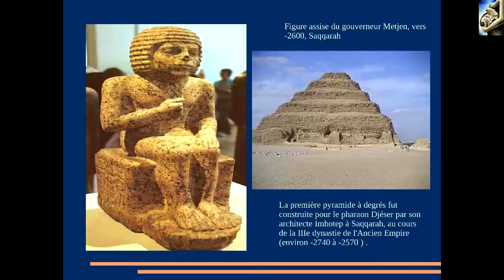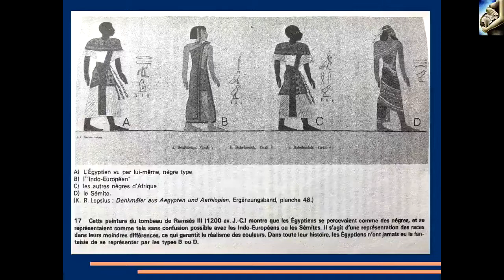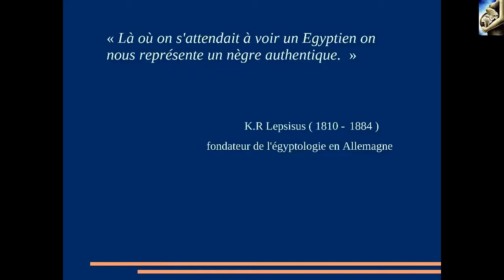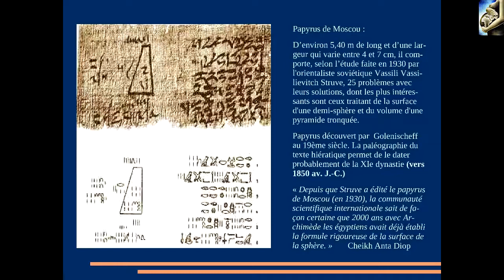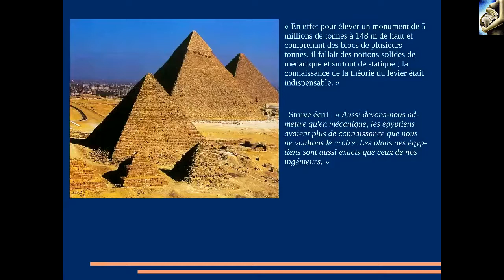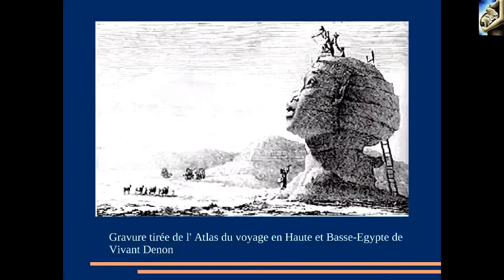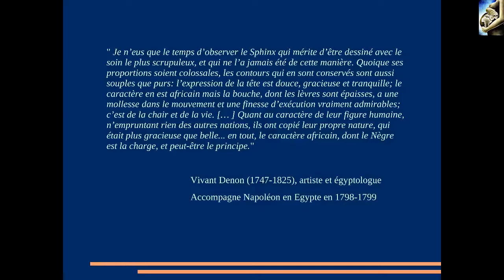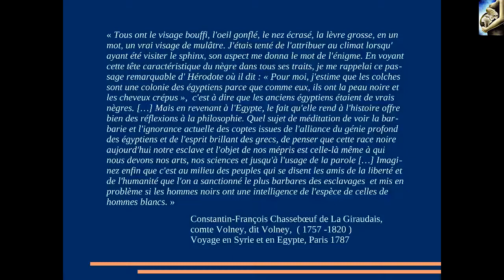L'Egypte était noire